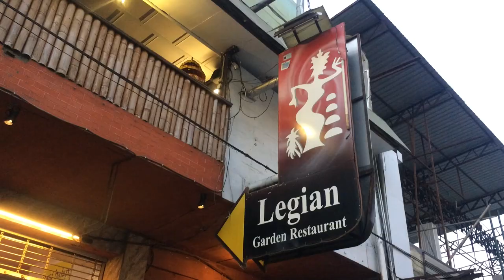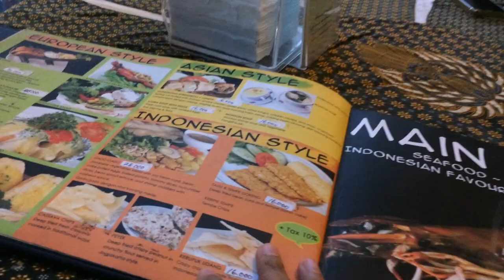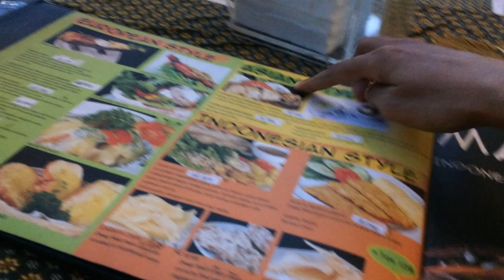Legian Garden Restaurant Yogyakarta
Legian Garden Restaurant
Address: Jl. Perwakilan No.9, Suryatmajan, Danurejan, Kota Yogyakarta, Daerah Istimewa Yogyakarta 55271